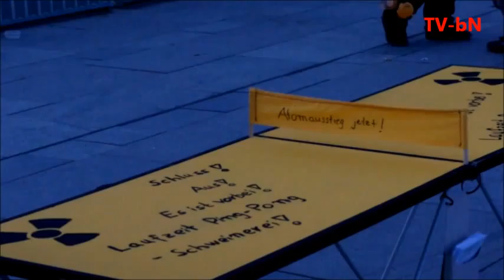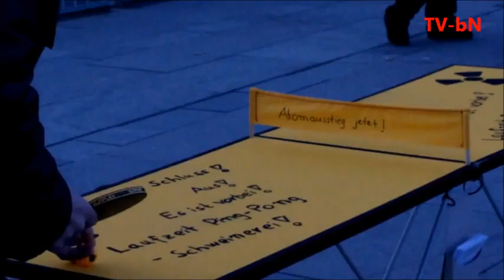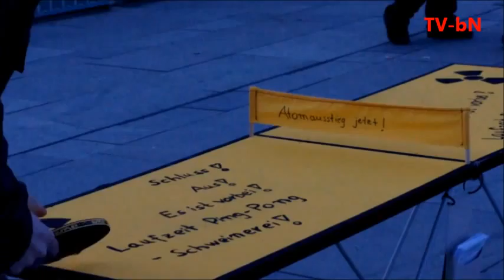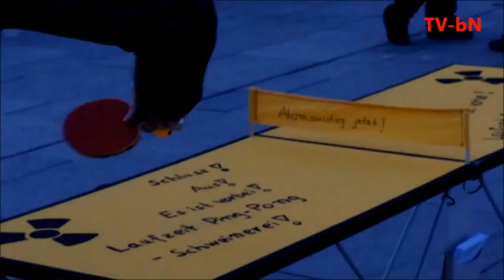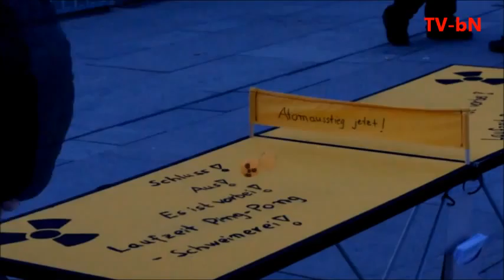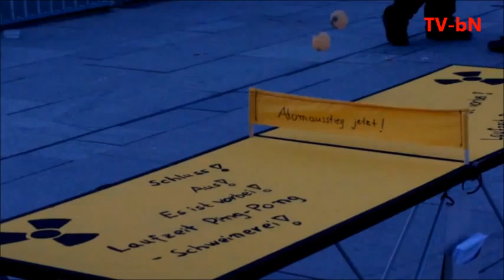Anti-Atomkraft! Mahnwache am Kanzleramt 21.März 2011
Auch am 21. März 2011 fanden bundesweit Mahnwachen statt. In über 700 Städten gingen die Menschen auf die Straße mit der Forderung "ABSCHALTEN". In Berlin fanden mehrere Mahnwachen statt. Am Kanzleramt fanden sich wieder hunderte Atomkraftgegner_innen ein, um für ihr Recht auf eine atomfreie Zukunft zu demonstrieren.